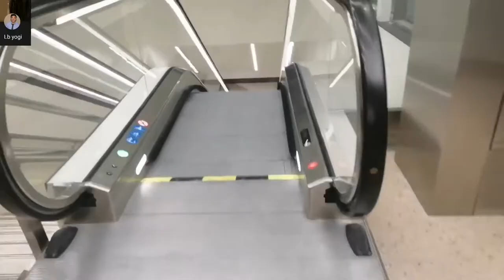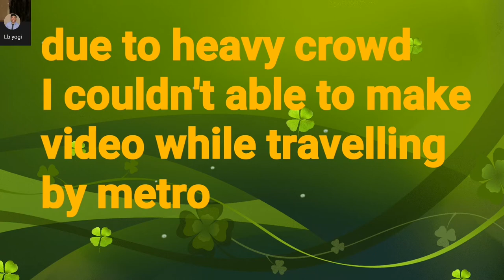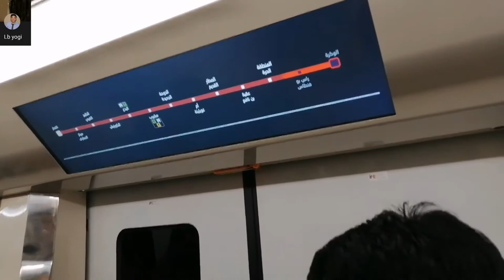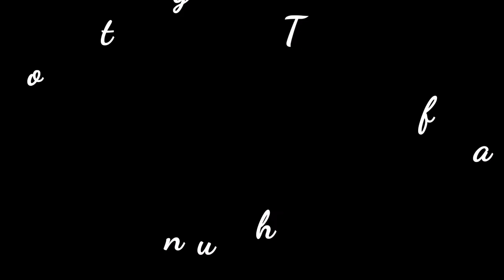Exploring DOHA metro station albida park-al wakhra-corniche🇧🇭🇧🇭🚆🚆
FOLLOW ME OR ADD ME ON FACEBOOK